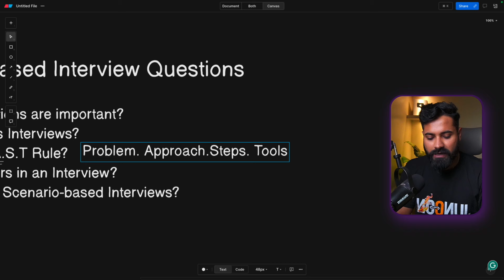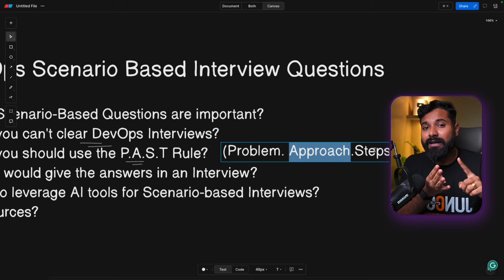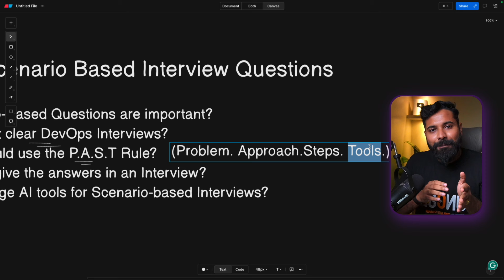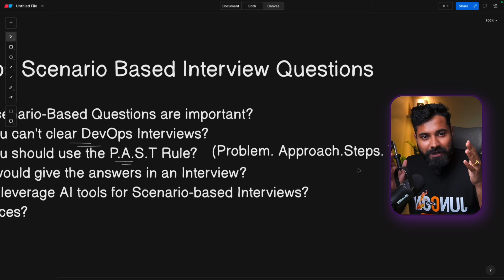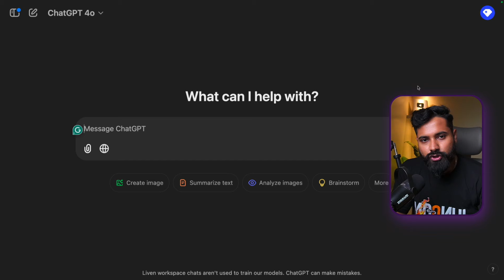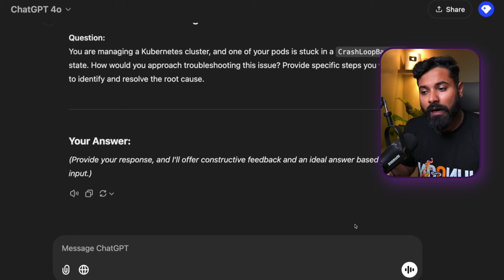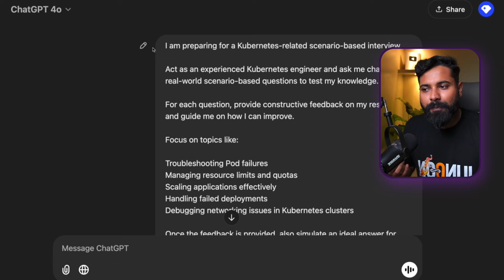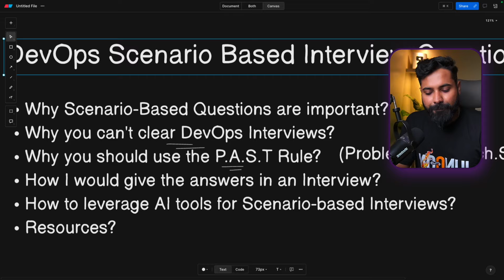Why are you REJECTED in DevOps Scenario-Based Interviews? // FIXED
Prompt For Scenario-based Questions:
(Kubernetes Example)

I am preparing for a Kubernetes-related scenario-based interview.

Act as an experienced Kubernetes engineer and ask me challenging, real-world scenario-based questions to test my knowledge.

For each question, provide constructive feedback on my response and guide me on how I can improve.

Focus on topics like:

Troubleshooting Pod failures
Managing resource limits and quotas
Scaling applications effectively
Handling failed deployments
Debugging networking issues in Kubernetes clusters

Once the feedback is provided, also simulate an ideal answer for each question to help me learn.

Remember, your time is a precious asset – let's make every second count.